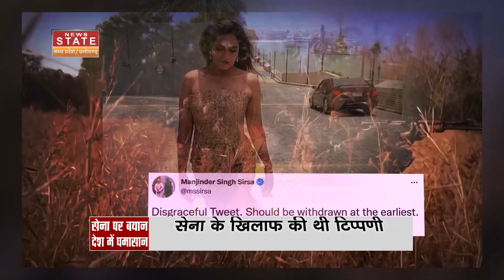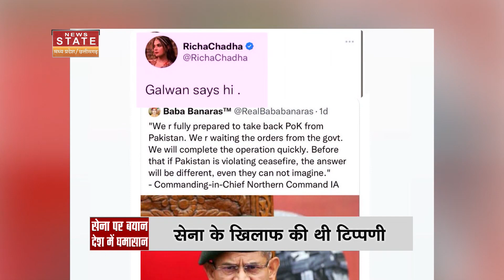Niwari Road Accident Today: निवाड़ी में तेज रफ्तार कार पेड़ से टकराई, 2 लोगों की दर्दनाक मौत